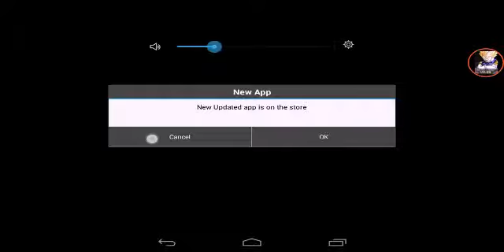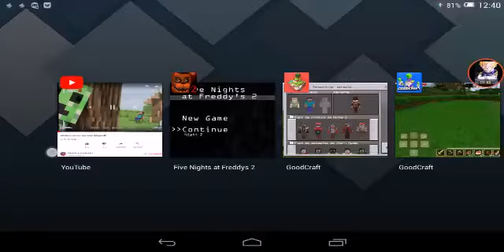Good crft 2 La muerte de muchos animales jajaja